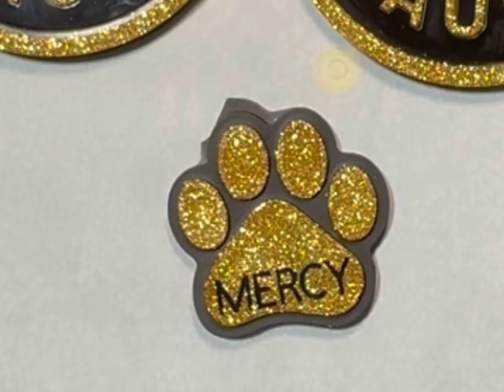#26 Shotgun Shell Coasters!! Turn out so cool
Pet Paw Silicone mold:
Hobby Lobby